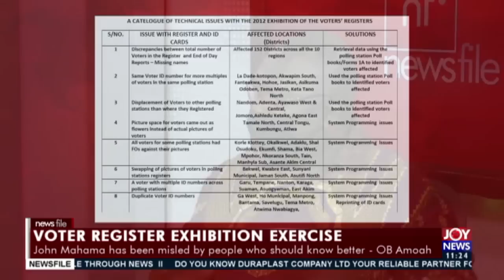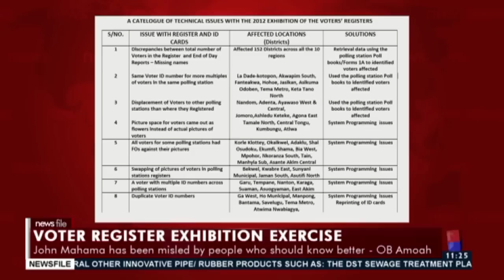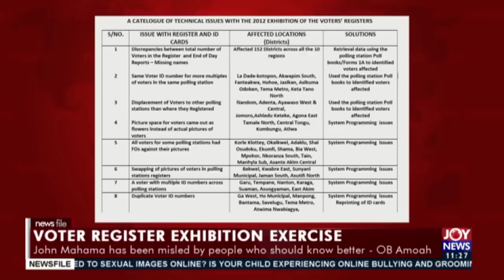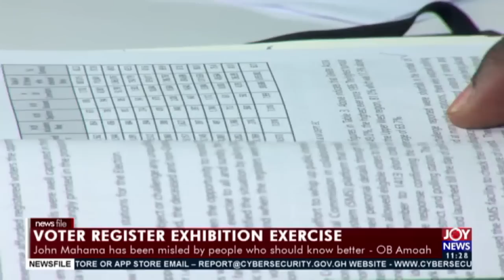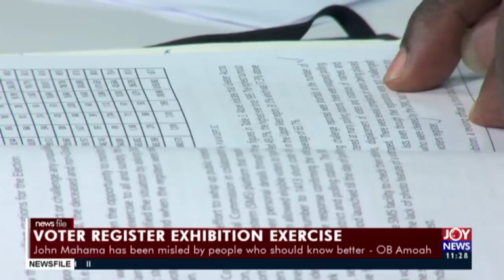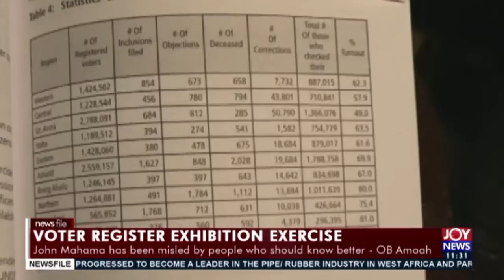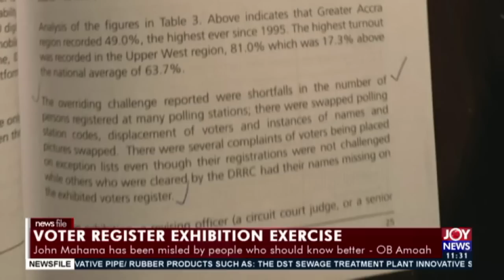Voter Register Exhibition Exercise: Have some names really gone *missing? (26-9-20)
Voter Register Exhibition Exercise: Have some names really gone *missing*? - NewsFile on JoyNews (26-9-20)